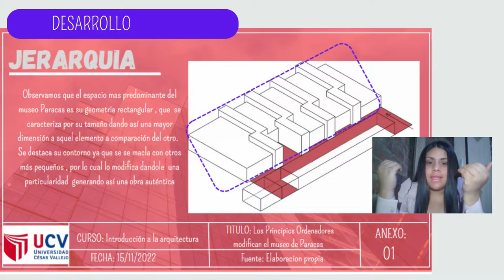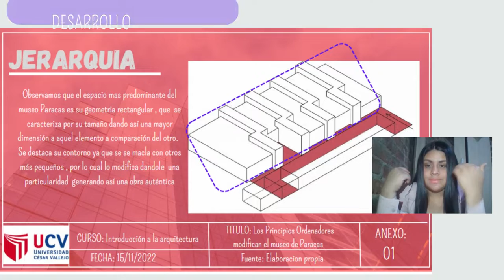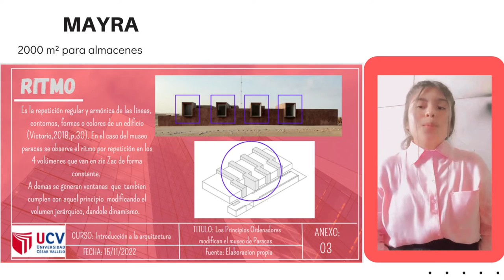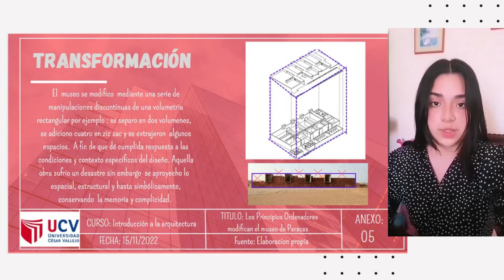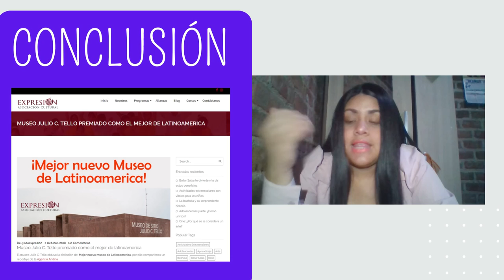PRINCIPIOS ORDENADORES- MUSEO JULIO, C TELLO, PARACAS 2022